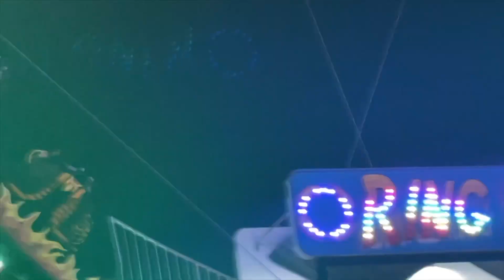The month of December | Sant’s Enchanted forests, Game party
Hey guys the month of December is in one vlog pajamas party and games fun with family friends just having a good time

✨FAQ✨
Name: Sabrina
Age:25
My baby:Aj
Ethnicity: Haitian
Location: Miami, Fl

iPhone 12
GoPro 9

iMovie